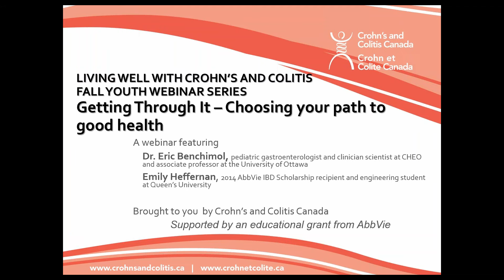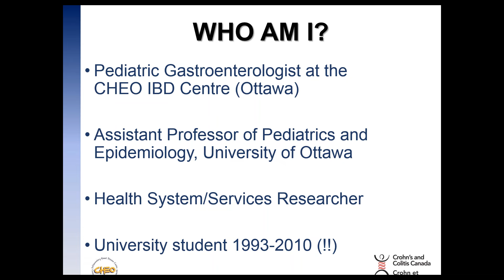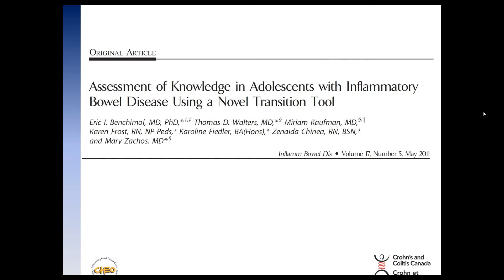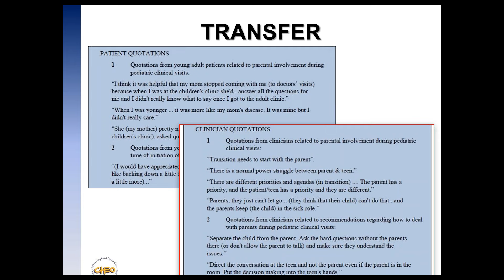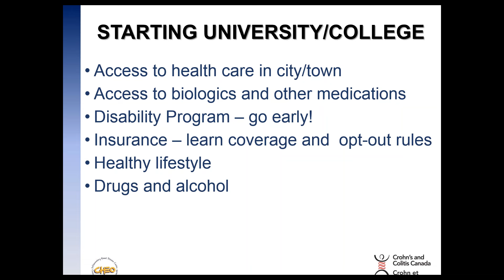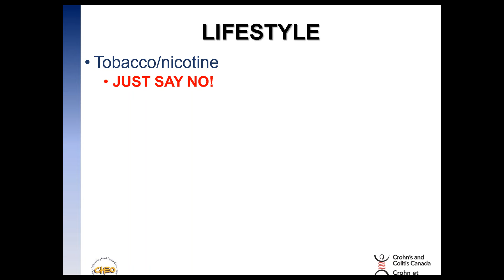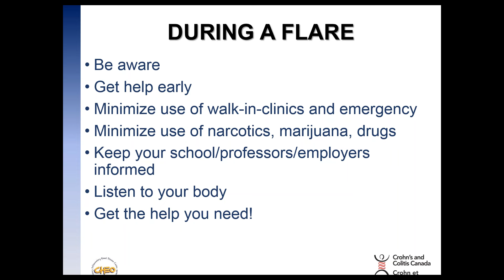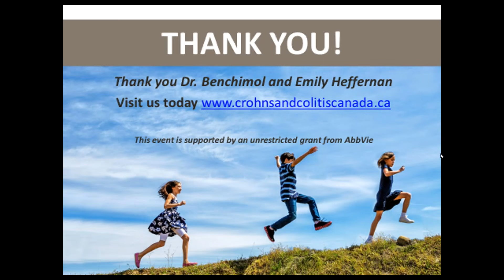Getting Through It – Choosing your path to good health